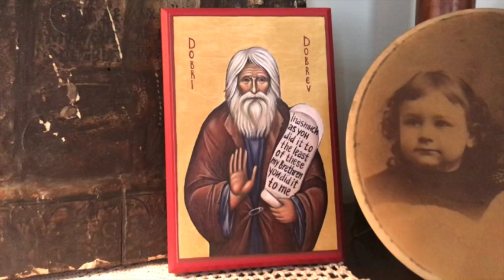Letters For Pilgrimage Week Four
Join author Sarah Lenora Gingrich in this behind the scenes look at week four of Letters for Pilgrimage.